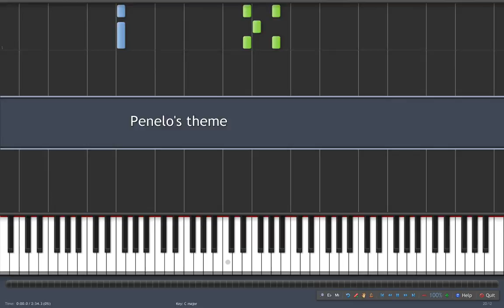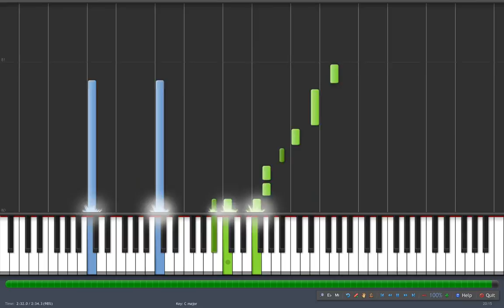Synthesia - Penelo's theme - FFXII Piano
Arrangement by Asako Niwa

Synthesia
FFXII Piano
Penelo's theme